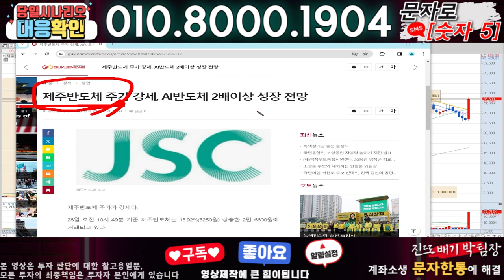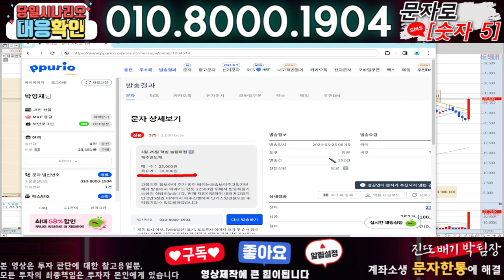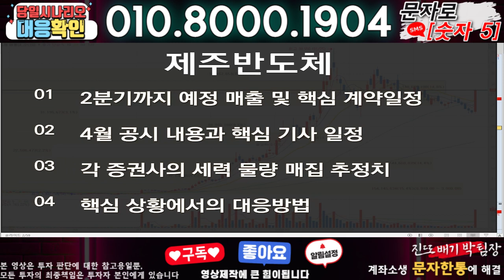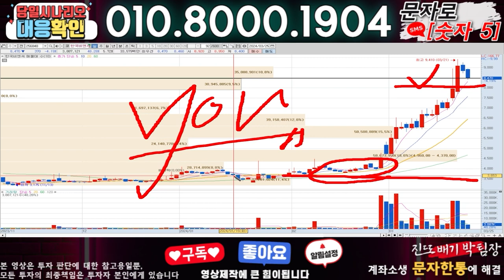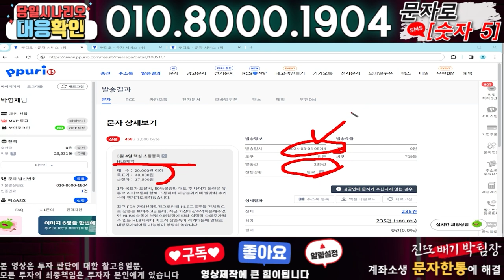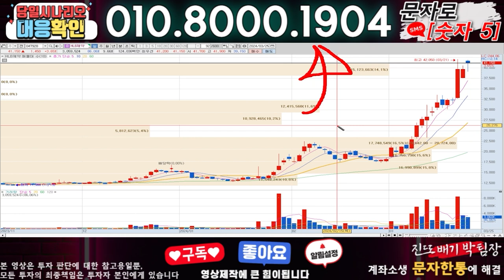제주반도체 ) 3분전 기습속보-공식입장발표!! 무슨일인가?